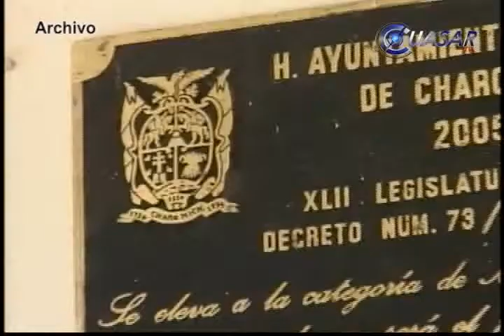Acusa alcalde de Charo a Antorchistas de boicotear su administración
El presidente municipal de Charo, Raúl Prieto Gómez responsabilizó a la organización Antorcha Campesina de paralizar el ayuntamiento con la toma de varias oficinas públicas durante nueve meses y solicitó acción penal en contra de quienes encabezan el movimiento…